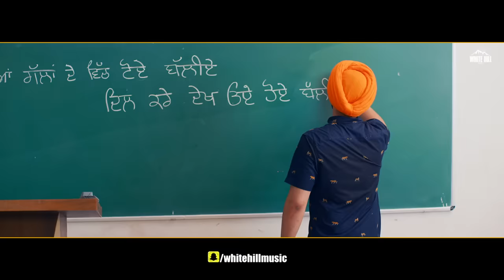FUTURE BRIGHT (Full Video) Jordan Sandhu | Kaake Da Viyah | Left Side Thodi Te Black Til Ni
Credits :

Song : Future Bright
Singer : Jordan Sandhu
Lyrics : Bunty Bains
Mix & Master : Sameer Charegaonkar

Movie Credits :

Movie : Kaake Da Viyah
Starring - Jordan Sandhu, Prabhjot Grewal, Priti Sapru, Nirmal Rishi, Karamjit Anmol, Gurmeet Saajan, Harby Sangha,Arun Bali,Malkit Rauni, Akshita Sharma, Prince Kanwaljit & Babbar Dhanjal
Directed By : Rai Yuvraj Bains
Produced By - Vineet Upadhyay & Rai Yuvraj Bains
Lyrics, Music & Conceived by : Bunty Bains
Executive Producer : Vineet Upadhyay
Co- Producer : Amitjot Singh Kular
Friendly Appearence : Sanjay Steven Rai
Music Director : Davvy Singh, The Boss & Jassi X
Screenplay & Dialogues : Prince Kanwaljit
DOP : Suneet Vats
Editor : Sumit Gautam
Production  Design : Aman Dev
Sound : Akshay Patil
Choreographer : Ritchie Burton
Costume : Dhaagey Creations, Sacrlet by Shruti, Harshita Bharadwaj, Mutiyaar Creations
Casting : Rohit Bhagria
Poster still : Vipul Sharma
Publicity Design : Sweet Chilli
Music on : Ishtar Punjabi
Worldwide Distribution : Believe Music India

Published Year : 2019
Copyright : Believe Music India | Ishtar Punjabi

Also You Can:
'LIKE' us on Facebook: